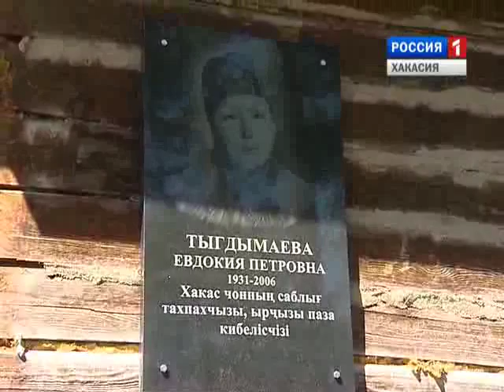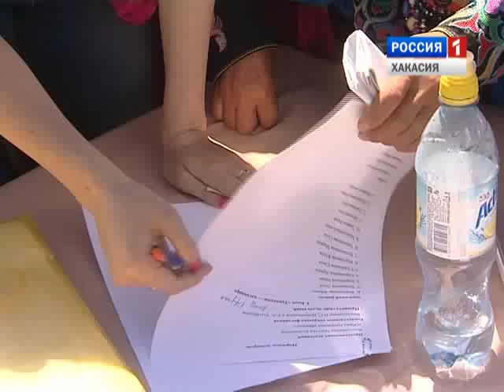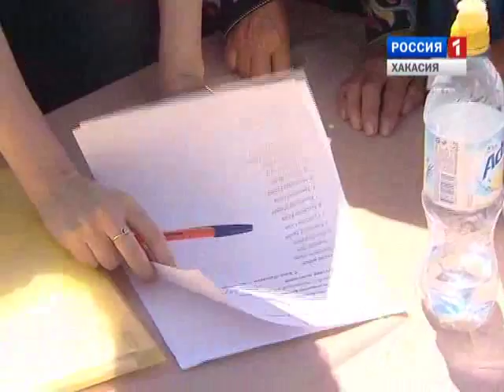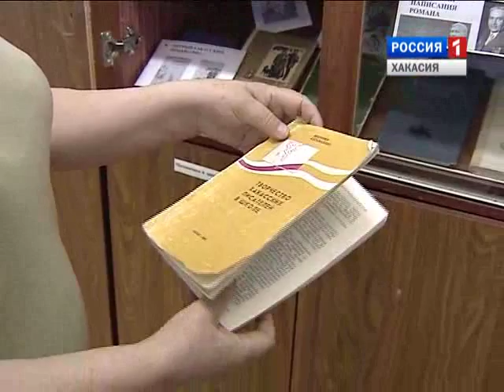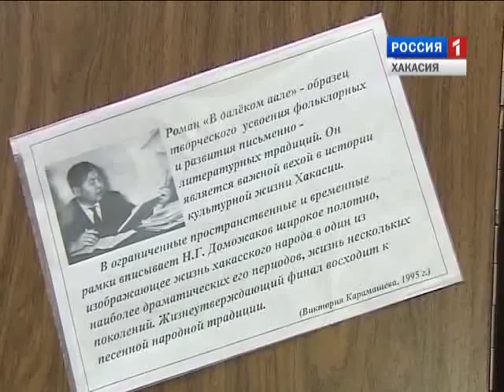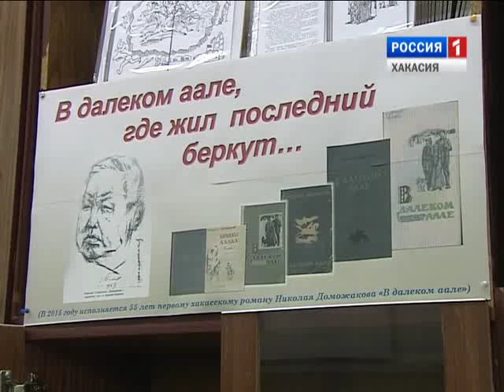Культура Хакасии. Выпуск 7 от 01.07.2015